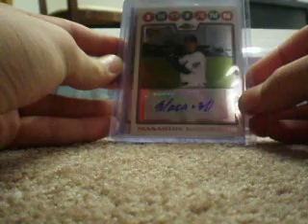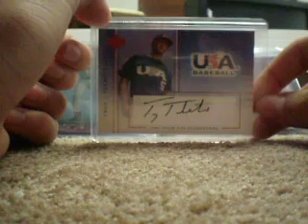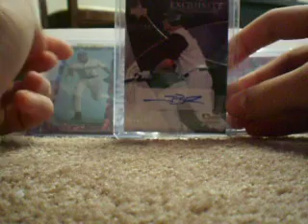FOR SALE ONLY!!!!! NICE STUFF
lmk with offers